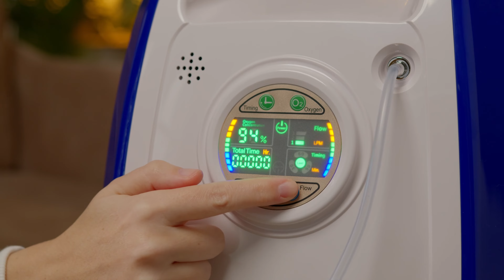Концентратор кислорода SENSITEC MOC-03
Концентратор кислорода медицинский SENSITEC - это медицинское оборудование, позволяющее получать воздушную смесь, обогащённую кислородом с помощью метода молекулярной фильтрации атмосферного воздуха.

Для получения кислорода концентратор SENSITEC использует молекулярное сито и технологию адсорбции при переменном давлении (Pressure Swing Adsorption). Наружный воздух поступает в прибор, фильтруется и сжимается. Сжатый воздух проходит через молекулярное сито-адсорбент, поглощающее азот и примеси. в результате, на выходе из активного сита-адсорбента, скапливается концентрированный кислород, который подается в кислородный резервуар. Через специальную кислородную трубку базовый блок прибора соединяется с емкостью увлажнителя. Для подведения кислородной смеси к пациенту используют назальные канюли, кислородные трубки, маски и другие аксессуары, которые подключаются к емкости увлажнителя. Кислородный концентратор вырабатывает кислород, концентрация которого находится в пределах 90 - 96%.

Концентратор кислорода медицинский SENSITEC MOC-03 является портативной, компактной моделью, позволяющей производить воздушный поток до 3 л/мин.